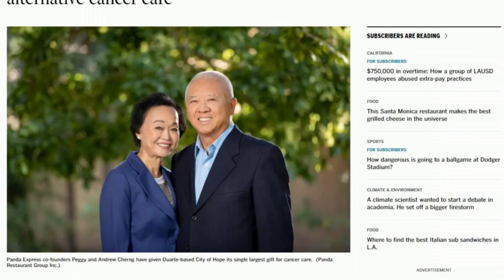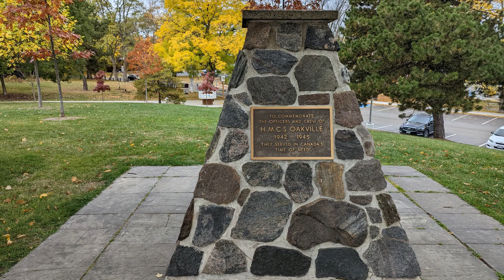熊猫快餐创始人捐款 一亿美元创建 肿瘤医学中心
据洛杉矶时报9月12日报道   100多年来，中餐一直是美国人的最爱，但直到熊猫快餐（Panda Express）的成功，中餐才成为几乎每个郊区购物中心的主食。现在，这家连锁店的创始人蒋佩琪（Peggy Cheng）和程正昌（Andrew Cheng）正寻求利用传统中医、针灸和其他东方治疗方法，改变美国人接受癌症治疗的方式。